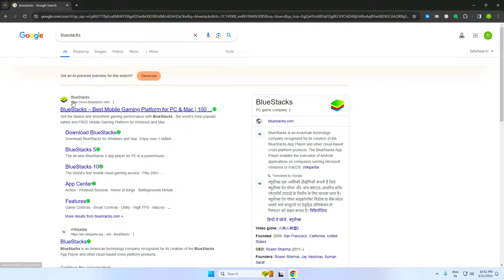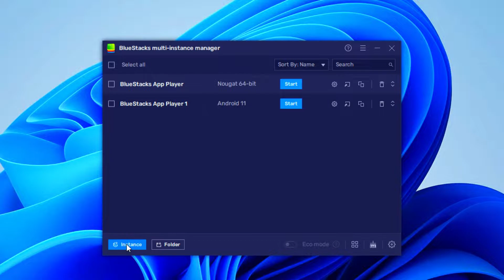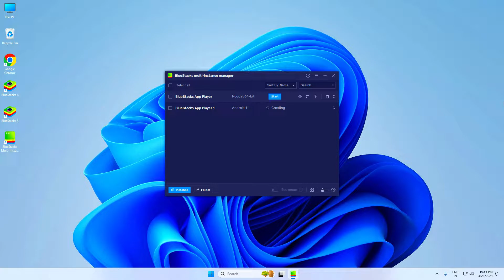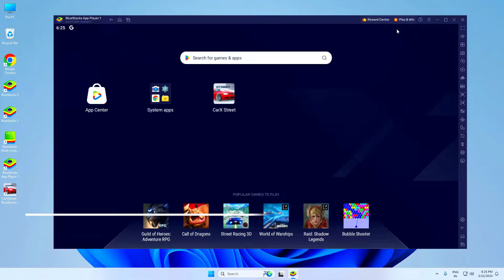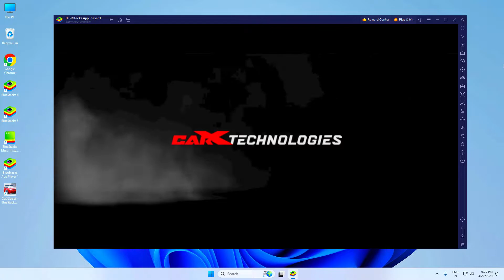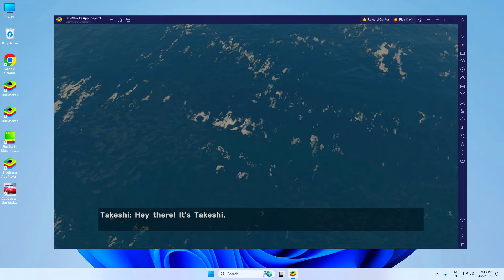How to Download and Play CarX Street on PC & Laptop 2025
In this video, I will show you how to play CarX Street on your PC or laptop. I will install and play the game using BlueStacks, an Android emulator. I will also show you how to configure the controls and graphics settings for the best gaming experience. This is the legal way to download car x street on PC.

Timestamps:
0:00 Introduction
0:36 Install BlueStacks
1:13 Download BlueStacks Android  Version 11
3:00 Download CarX Street
3:23 BlueStacks Performance Settings
4:23 Open carx street
6:28 BlueStacks Control Setup
6:56 CarX Street testing

• My Mic
• My Keyboard
• My Mousepad
• Best Headphones
• My Headphones